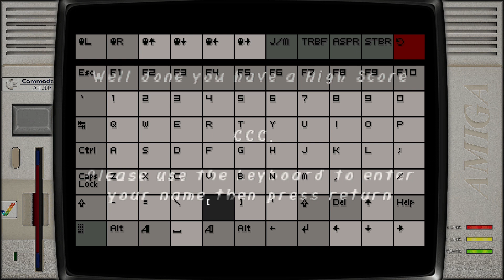Hudson Hawk - Il mago del furto la fine del gioco amiga 1200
Hudson Hawk - Il mago del furto mame amiga 1200 fine del gioco